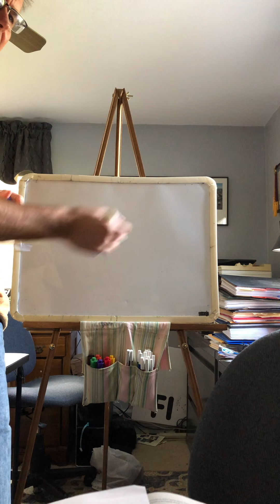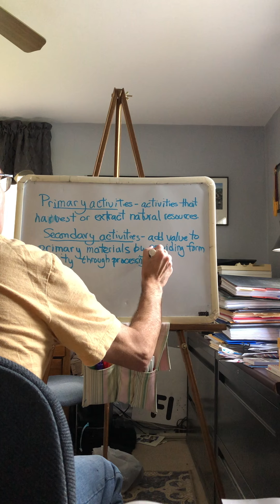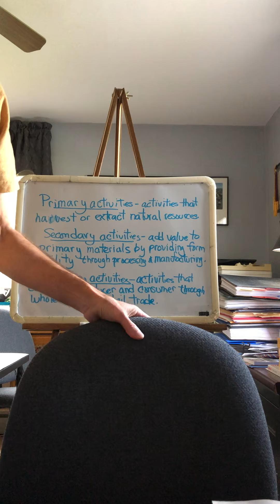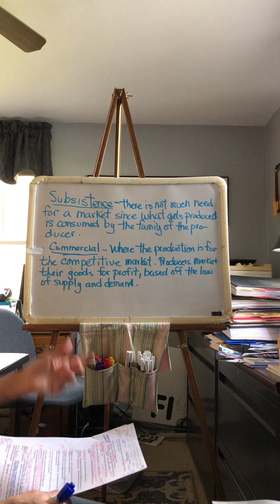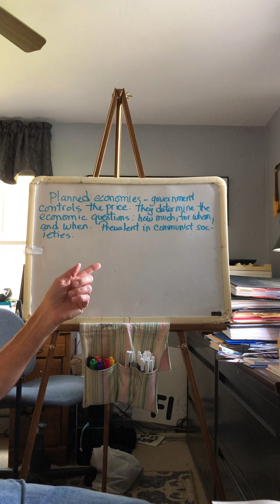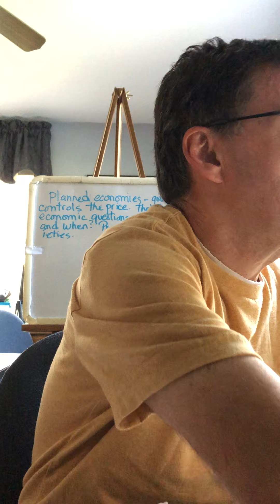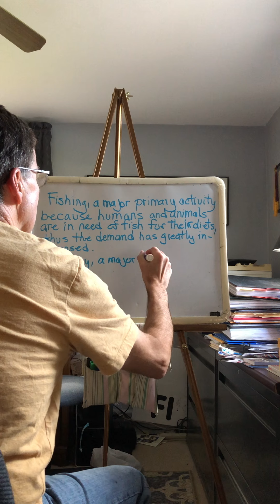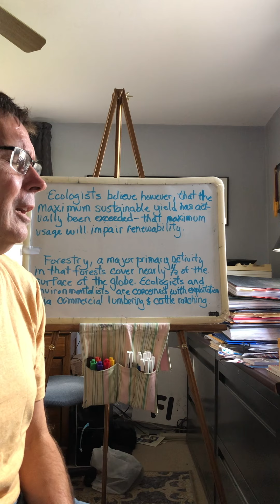Intro to Geog Ch 9, Part 1–Economic Geography